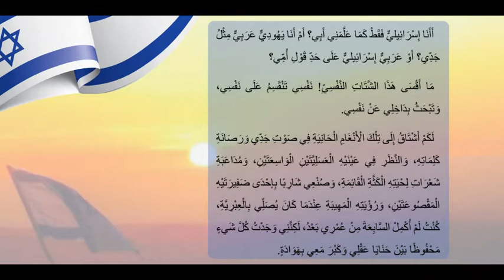مراجعة رواية طريق إلى السيدة العجوز للكاتب محمد آدم رف كتب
رواية الطريق إلى السيدة العجوز
تأليف: محمد آدم
إصدار: دار تويا للنشر والتوزيع 2016
غلاف: محمد آدم
تحرير أدبي: محمد جاد الله
إخراج داخلي: رشا عبد الله
مراجعة: خالد الجزار
V.O. : محمد السيد أبو ريان